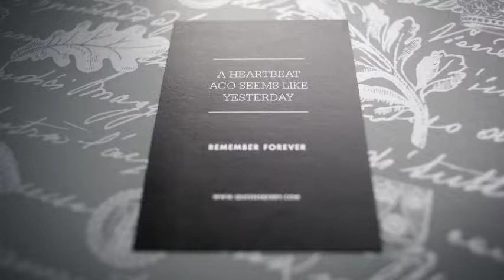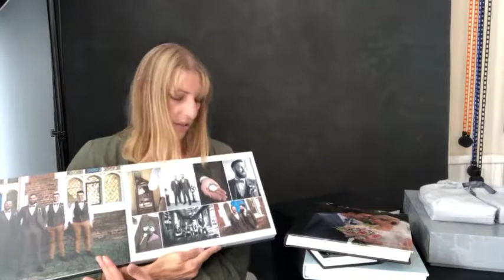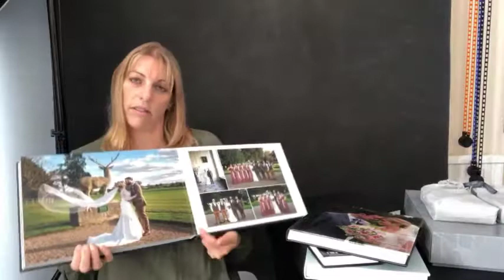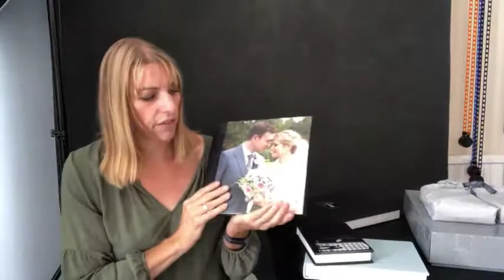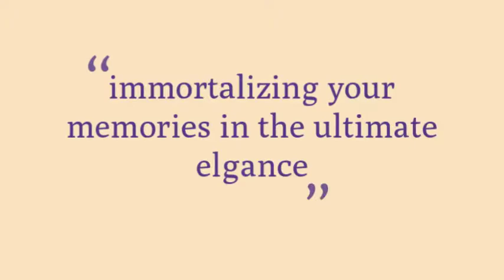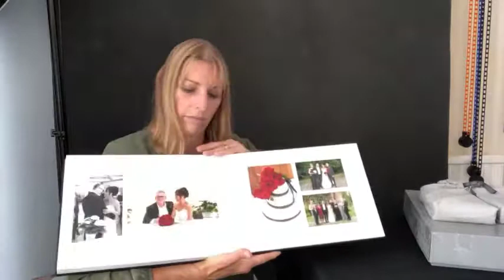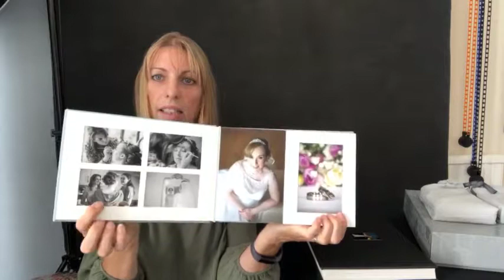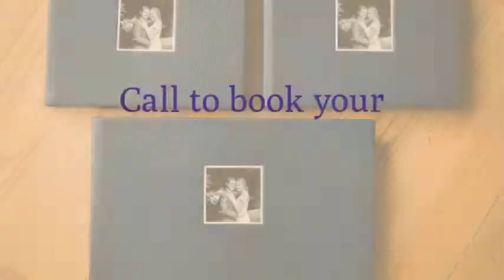Queensberry Wedding Album Range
A showcase of the Queensberry wedding albums that we offer our clients